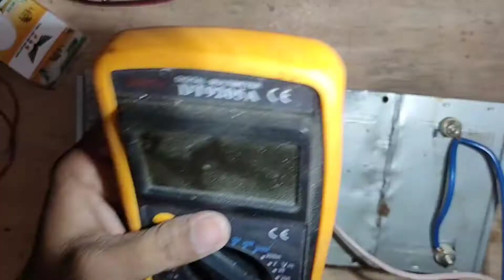How To Make Room Heater || 500W Room Heater